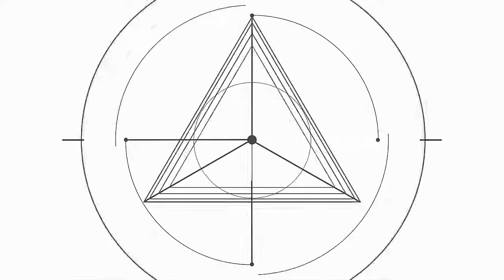Funniest & Cutest Beagle Puppies #1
Welcome to Finzaha channel!

If you're having a bad day, remember Finzaha will always be with you when you need some Vitamin-Funny Vines!

Finzaha will bring you the cutest, happiest and funniest videos on the internet. So just let it all out by enjoying our videos.